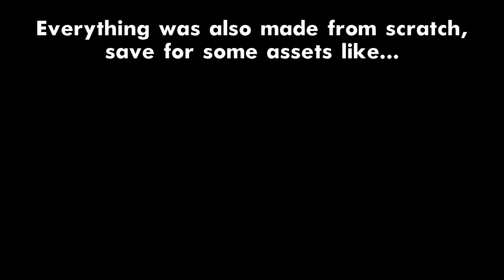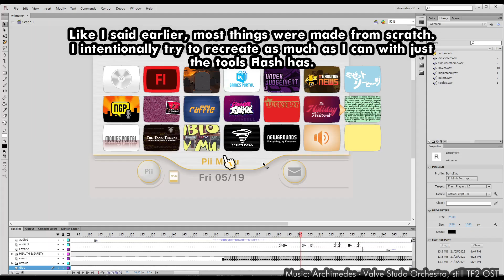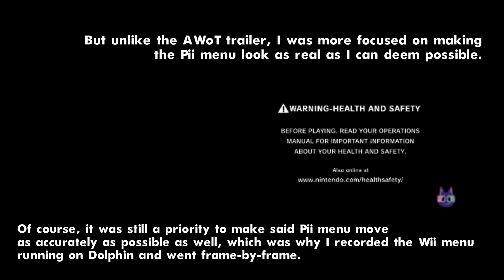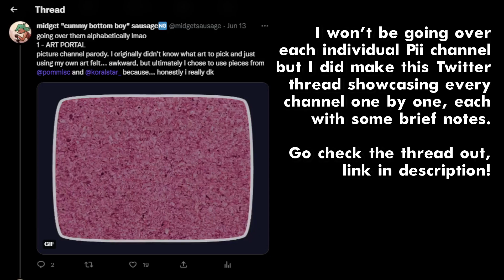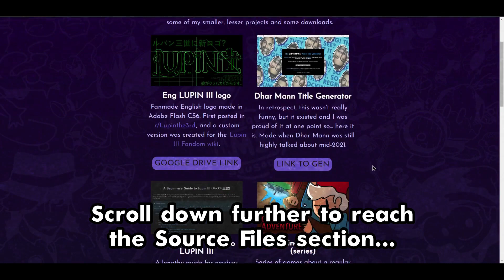How I Animated A Fake Wii Menu: Behind The Scenes of FulpWare's Opening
Boris decides to dig this thing up from the grave once more so he can dissect it open like a dead frog for a 4 minute video.

Figured I'd make this after the official Newgrounds account posted about FulpWare and included a majority of the collab.

0:00 - Opening
0:23 - Conception
1:00 - How it was made
1:56 - Animation
2:37 - The channels
3:14 - The cursor
3:42 - Get the source files!